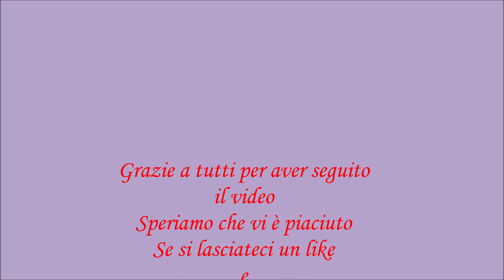Maxi maglione top down! Video illustrativo del progetto finito!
Ciao a tutti e benvenuti! Ecco il nostro ultimo progetto è pronto! In attesa del tutorial  step by step, vi lasciamo un piccolo video illustrativo del progetto! E' un maxi maglione a taglia unica! Senza cuciture! Unisex! Realizzato con la tecnica top-down! Per la sua realizzazione abbiamo optato per i punti semplici ma di effetto! Perciò anche chi sta facendo i suoi primi passi nel mondo della maglia riuscirà seguendo il tutorial  tranquillamente realizzarlo! Buona visione!

Ci potete trovare anche su :
Pagina Facebook :

Se volete vedere alcuni dei nostri progetti FACILISSIMI da realizzare ! Vi allego link diretto :